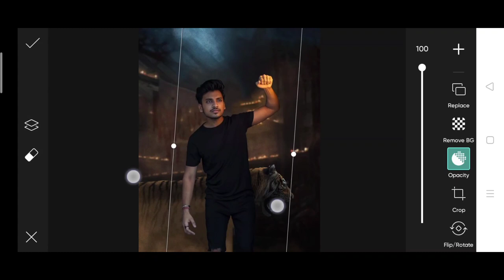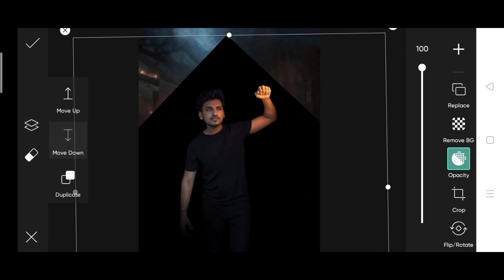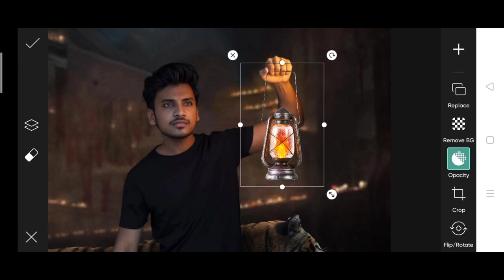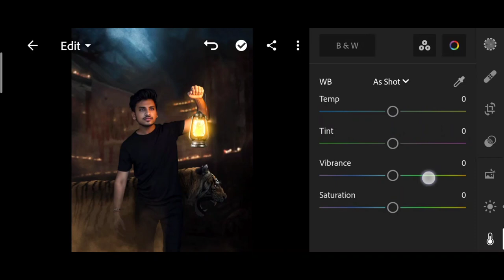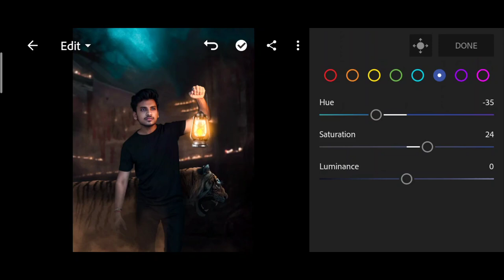Jigarvandarvala new lantern photo editing| jigarvandarvla glowing photo editing | PicsArt photo edit